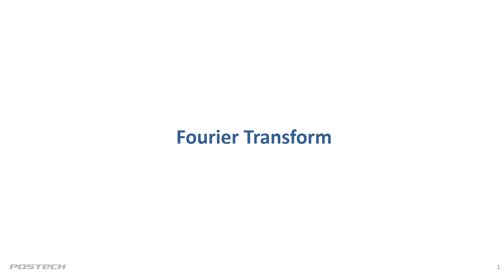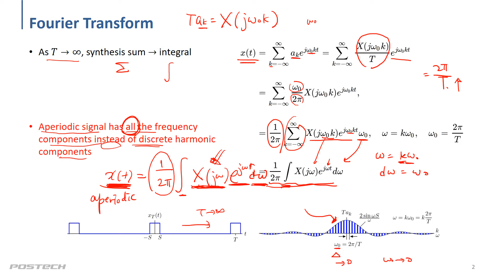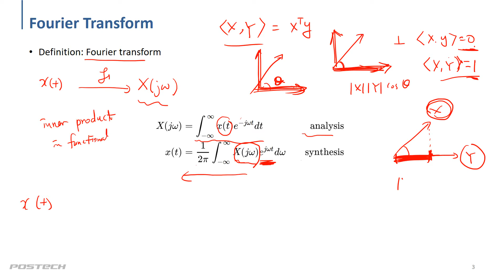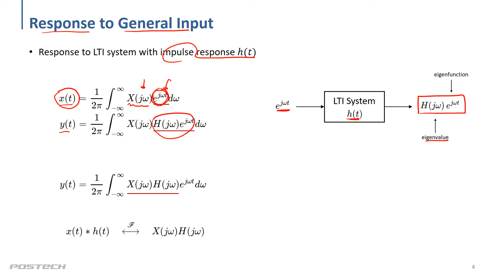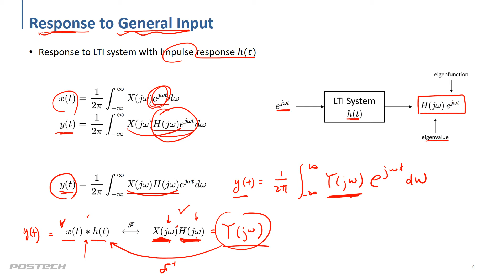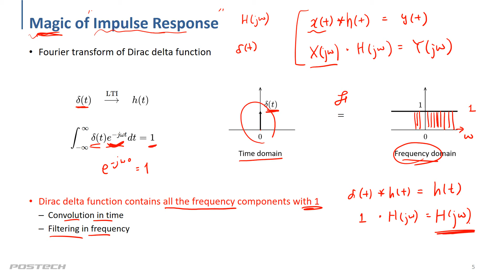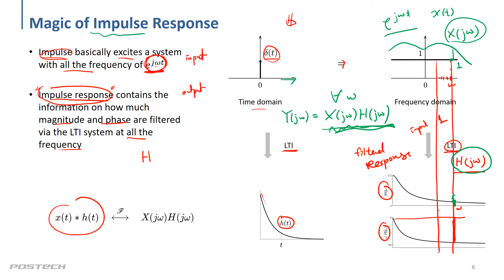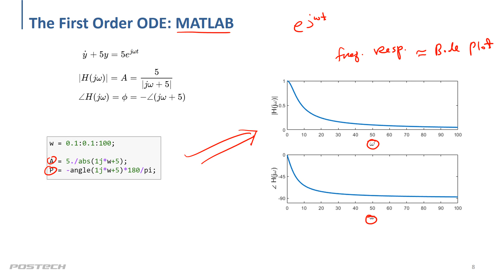04 forced response 08 (강제 응답)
[Dynamical Systems] 동적시스템/선형시스템 이론에 대한 강의를 진행하며, 강의 자료는 아래 링크에서 확인할 수 있습니다.